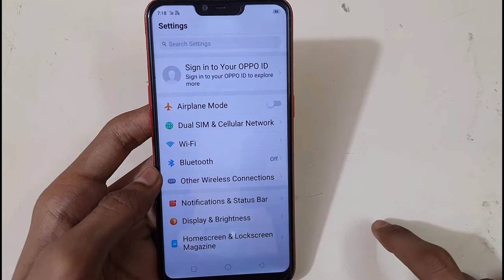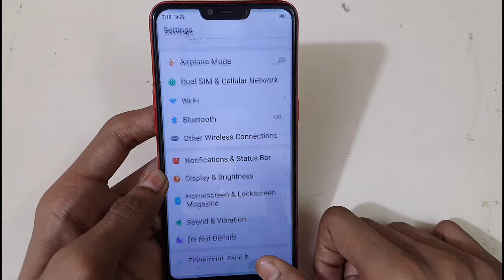Oppo Mobile Ke Notification Kaise Band Kare | How To Stop Notifications In Oppo Mobile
aaj ki is video me hum janenge ki Oppo Me App Ke Notification Kaise Band Kare to kaise kare aaiye jaante hai